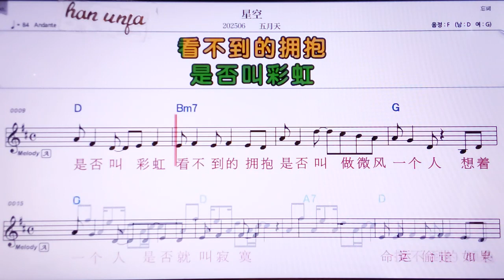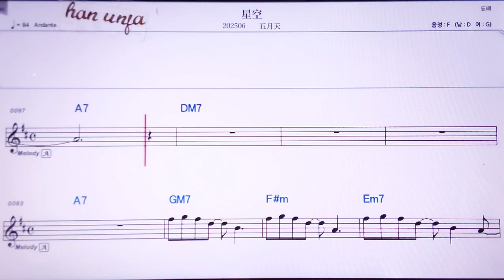💖씽쿵/우위에티앤 👍MR,노래방, 악보, 코드,Karaoke With Sheet Music